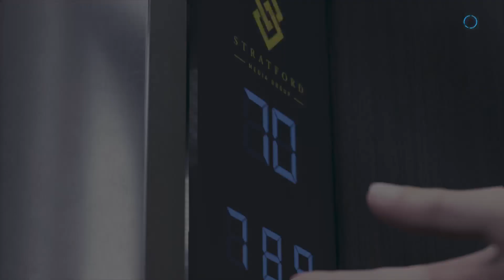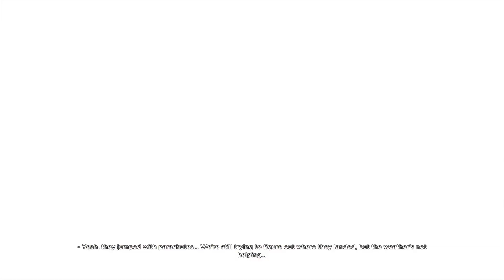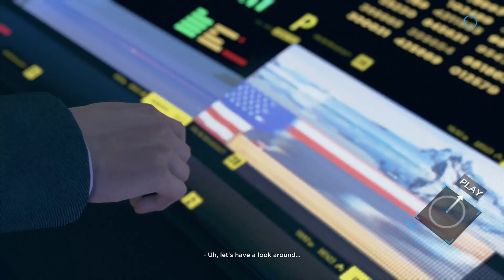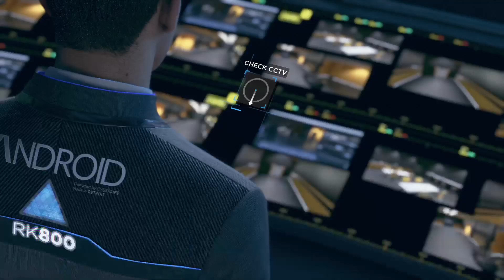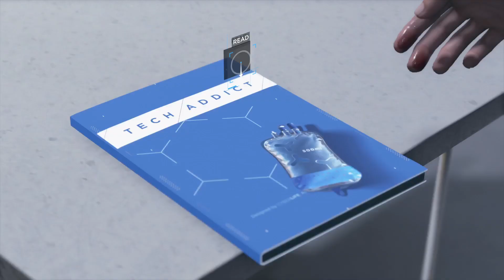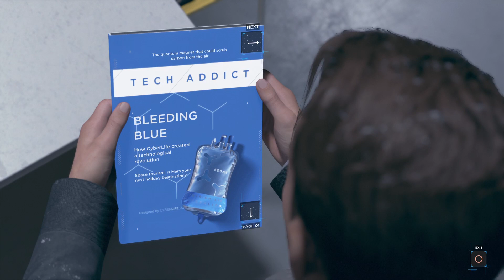Detroit: Become Human™_Falcon's game play